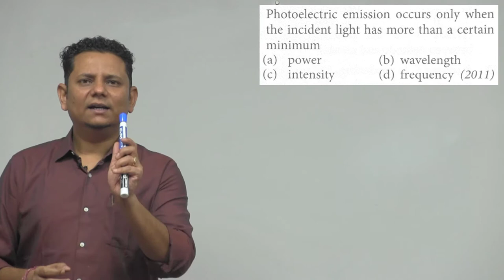Photoelectric emission occurs only when the incident light has more than a certain minimum (a) power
Photoelectric emission occurs only when the incident light has more than a certain minimum (a) power (b) wavelength (c) intensity (d) frequency